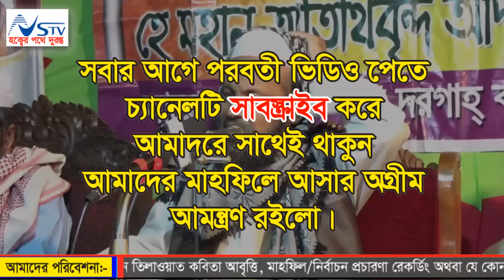দুনিয়া মুমিনের জন্য পরিক্ষার হল। সিরাজুল ইসলাম মিরপুরী বাংলা ওয়াজ ২০১৯, Sirajul silam mirpuri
Video Details
আলোচনা করছেন:-
মাওলানা মুফতি সিরাজুল ইসলাম মিরপুরী
প্রিন্সিপাল- জান্নাতুল মা’ওয়া মহিলা মাদরাসা হবিগঞ্জ।

Bangla Waz By Mawlana mufti sirajul islam mirpuri

আমাদের পরিবেশনা:
০১৭৮১-৫৮৬৩৬১(এইচ.এম.শামসুদ্দীন।)

holy tune
kalarab tv
ns tv
ns tv live
islamic multimedia
"বি.আই.সি.মিডিয়া"
"BANGLA ISLAMIC WAZ"
"NEW MAHFIL"
"muslim tv"

প্রয়োজনীয় কিওয়ার্ড:
sirajul islam mirpuri waz,
sirajul islam mirpuri bangla waz,
sirajul islam mirpuri sahib,
sirajul islam mirpuri waz 2018,
sirajul islam mirpuri 2018,
sirajul islam mirpuri waz mp3,
sirajul islam mirpuri waz download,
bangla waz sirajul islam mirpuri 2018,
hazrat maulana siraj ul islam mirpur,
bangla waz sirajul islam mirpuri 2016,
maulana siraj ul islam mirpur mp3 waz,
maulana sirajul islam mirpuri,
mufti sirajul islam mirpuri,
bangla waz sirajul islam mirpuri,
সিরাজুল ইসলাম মিরপুরী ওয়াজ,
সিরাজুল ইসলাম মিরপুরী নতুন ওয়াজ,
বাংলা ওয়াজ সিরাজুল ইসলাম মিরপুরী,
মাওলানা সিরাজুল ইসলাম মিরপুরী,
মুফতি সিরাজুল ইসলাম মিরপুরী,
সিরাজুল ইসলাম সিরাজী মিরপুরী,
শিবপাশা দরগাহ বাড়ী মাহফিল
শিবপাশা দরগা বাড়ি মাহফিল
শিবপাশা দরগাহবাড়ী মাহফিল
শিবপাশা দরগাহবারি মাহফিল
শিবপাশা দরগাহবারী মাহফিল
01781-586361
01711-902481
০১৭১১-৯০২৪৮১